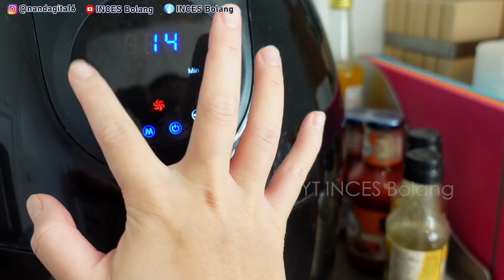HATI SAPI SULTAN DI BELADO!! NIKMAT NO DEBAT BIKIN NAMBAH NASI PANAS BERKALI KALI